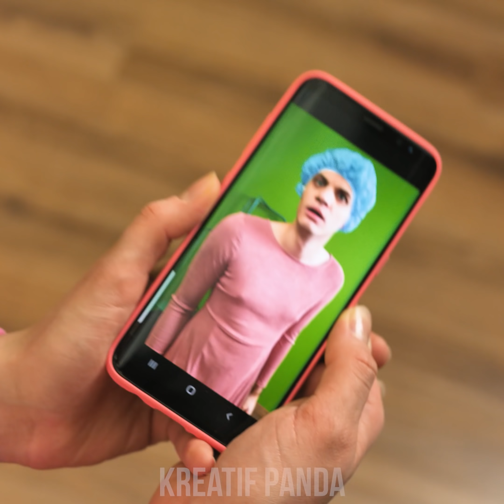COUPLE PRANKS 👫 HIM VS HER | 10 IDE PRANK LUCU UNTUK PACAR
Halo, Panda yang cantik! Ayo tonton beberapa ide prank bareng pacar yang lucu dan keren ini! Cobalah mengerjai pacar menggunakan hal-hal yang dapat kamu temukan di sekitar rumah! Jangan lupa nantikan ide prank DIY yang lebih menyenangkan dari Kreatif Panda!

Teman "Wanita" dengan Wig
Prank Kelopak Bunga Mawar
Kantong Keripik yang Bergerak
Minum Cairan Pembersih Kaca
Lem di Wajah
Luka Palsu di Kaki
Deodoran dari Keju Krim
Pacar Pria Berpakaian Gaun
Kosmetik dari Slime
Sepatu di Kedua Ujung Kaki